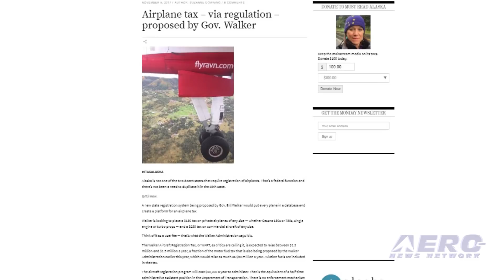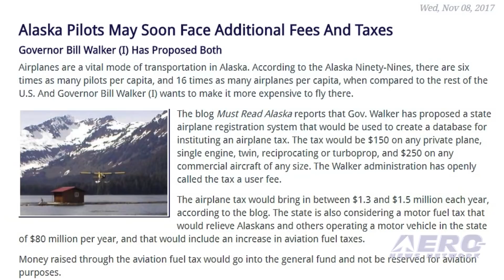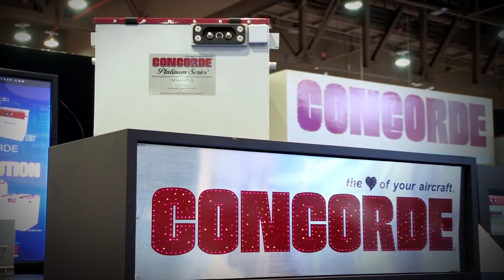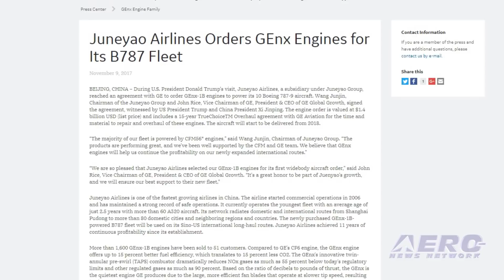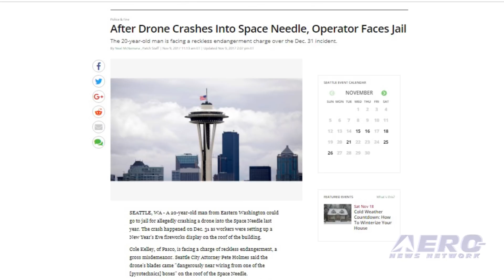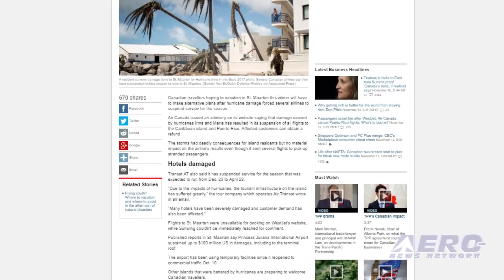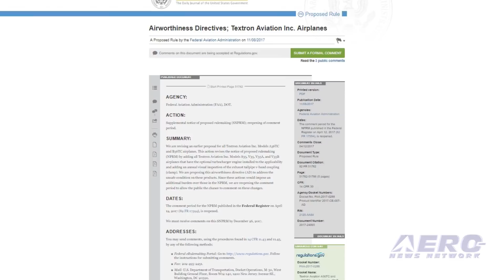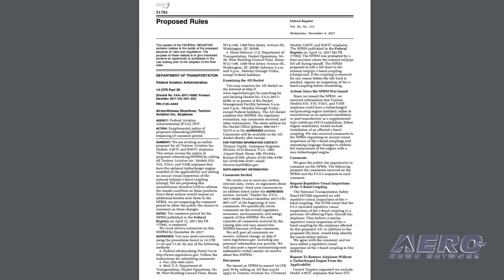Airborne 11.13.17: AK Aero-Taxes, T-50A Milestone, Turbo Bonanza AD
Also: Drone Registration-Part 2, Juneyao Airlines, Space Needle Drone Bust, Canadian Airlines v St. Maarten

Airplanes are vital to Alaska. there are six times as many pilots per capita, and 16 times as many airplanes per capita, as compared to the rest of the US... BUT Governor Walker (I) wants to make it more expensive to fly there. The Governor has proposed a state airplane registration system that would be used to create a database for instituting an airplane tax. The tax would be $150 on any private plane, single engine, twin, reciprocating or turboprop, and $250 on any commercial aircraft of any size. Walker has openly called the tax a user fee. Lockheed Martin test pilot Mark "Red" Ward reached a new milestone by becoming the first pilot to reach 100 flight hours in the T-50A, their offering for the USAF's Advanced Pilot Training (APT) competition. Ward passed the 100-hour mark shortly after take-off from Greenville on the way to the 2017 Joint Base San Antonio Air Show and Open House at JBSA-Lackland Kelly Field Annex in Texas, which took place Nov. 4-5. The FAA has posted a proposed revision to an NPRM for an AD that originally applied to Models A36TC and B36TC airplanes. The revision adds all Textron Aviation Inc. Models S35, V35, V35A, and V35B airplanes that have the optional turbocharger engine installed. The original NPRM, published on April 12, 2017, was prompted by a fatal accident where the exhaust tailpipe fell off during takeoff. All this -- and MORE in today's episode of Airborne!!!

Airborne 11.13.17 is chock full of info in this Daily News Episode, Monday, November 13th, 2017... Presented by Aero-TV veteran videographer and Airborne Hosts Brianne Cross, Christopher Odom, and Laura Hutson, and is supported by ANN CEO/Editor-In-Chief Jim Campbell, Chief Videographer Nathan Cremisino, and Aero-Journalist Tom Patton, this episode covers:

Alaska Pilots May Soon Face Additional Fees And Taxes
Lockheed Martin Test Pilot Reaches 100 Hours In The T-50A
FAA Proposes Revision To AD For Some Turbo Bonanza Airplanes
Drone Registration Included In DOD Authorization Bill
Juneyao Airlines Orders GEnx Engines For Its B787 Fleet
Space Needle Drone Pilot Charged With Reckless Endangerment
Canadian Airlines Pull Flights To St. Maarten